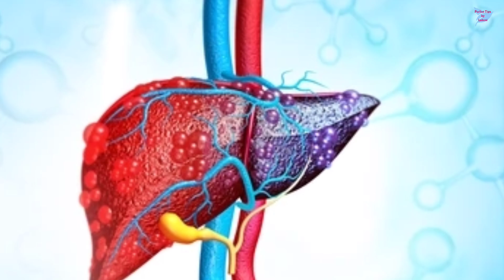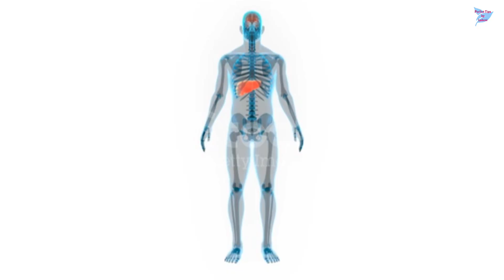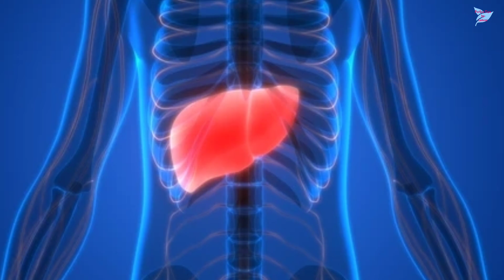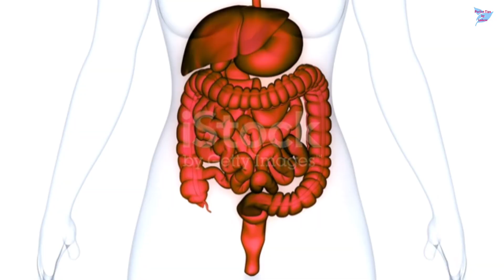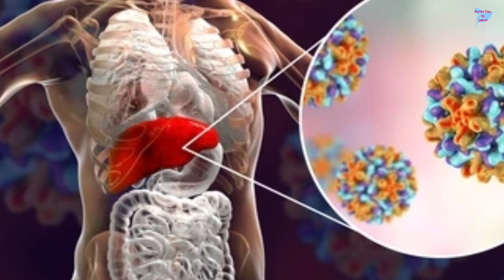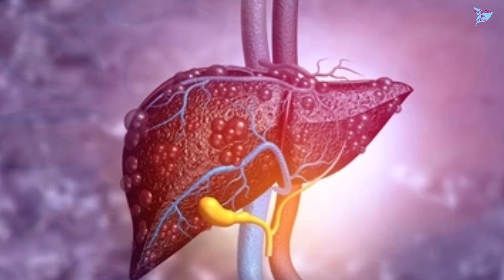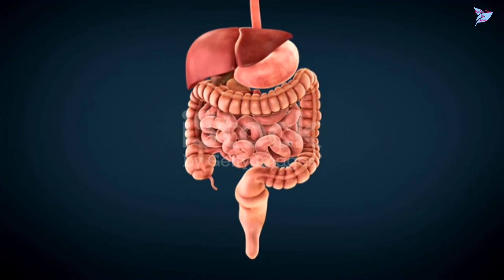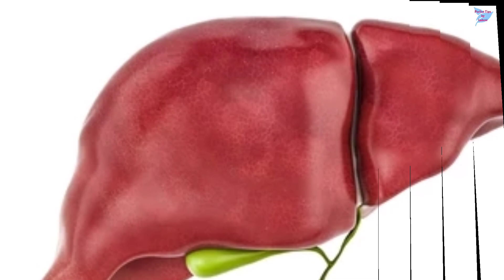কিভাবে বুঝবেন আপনার লিভার নষ্ট হয়ে যাচ্ছে?| লিভার রোগের লক্ষণ| লিভার পরিস্কার করার ঘরোয়া উপায় কি কি?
কিভাবে বুঝবেন আপনার লিভার নষ্ট হয়ে যাচ্ছে?|| লিভার রোগের লক্ষণ|| লিভার পরিস্কার করার ঘরোয়া উপায় কি কি?|| Symptoms of liver cirrhosis/ fatty liver/ hepatitis disease in bangla|| Perfect Tips by Laboni

৮ খাবার খেলে ক্যান্সার হবেই|| ক্যান্সারের জন্য দায়ী যে খাবার| এই ১৫ খাবার খেলে কখনো ক্যান্সার হবে না

৩ দিন খেলেই রক্ত শূন্যতাজনিত রোগ, হাঁপিয়ে যাওয়া, পেশীর ব্যথা, বুকে চাপ ধরা, দূর্বলতা, ক্লান্তি দূর